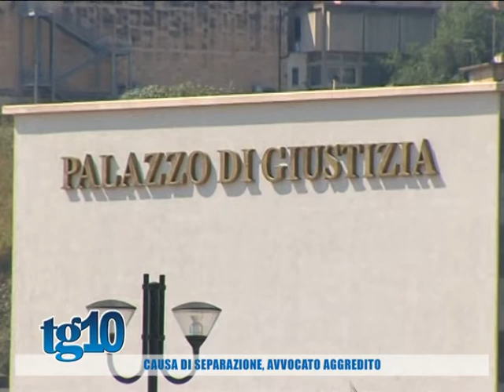Causa di separazione, avvocato aggredito